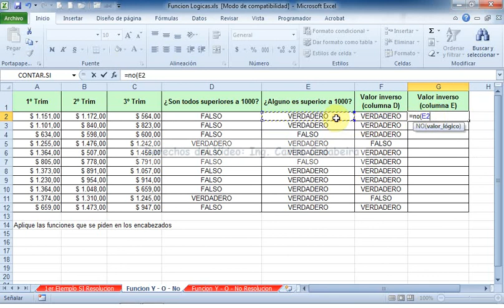3 - Funciones Y, O y No